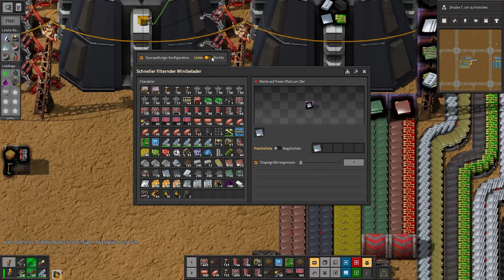#177 - Factorio - Nächste Forschungs Flaschen